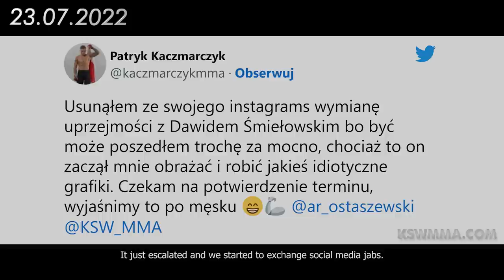KSW 72: Dawid Śmiełowski vs Patryk Kaczmarczyk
Między Dawidem Śmiełowskim a Patrykiem Kaczmarczykiem wrze od miesięcy. Wschodzące gwiazdy organizacji KSW będą miały okazję wyjaśnić wszystkie niesnaski już 23 lipca w Kielcach, kiedy to spotkają się w co-main evencie gali KSW 72. Zobaczcie zapowiedź tego pojedynku.

Gala KSW 72 odbędzie się 23 lipca w Amfiteatrze Kadzielnia w Kielcach. Bilety na to wydarzenia są już w sprzedaży na eBilet.pl

Gala KSW 73 odbędzie się 20 sierpnia w warszawskim COS Torwar. Bilety na to wydarzenia są już w sprzedaży na eBilet.pl

Reżyser/Director: Kołcz [Instagram @fiske.pl]
Operator/Cameraman: Marcin Drewnowski/Piotr Cyroń
Montaż/Film editing: Arkadiusz Wielądek